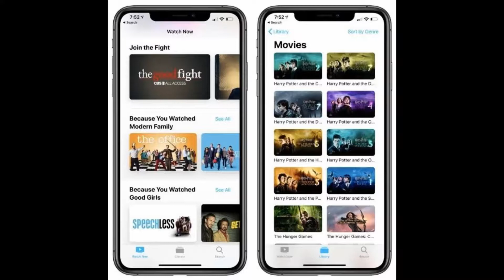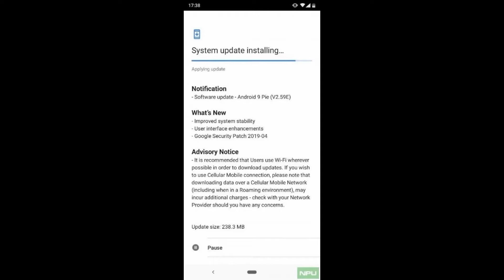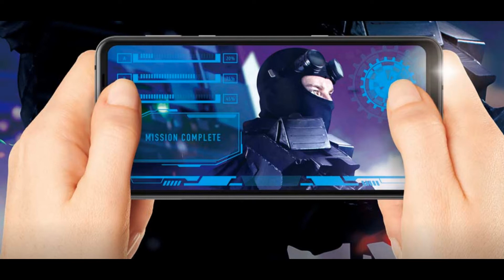Daily Dose - Apple iPhone XR 2019, Asus ZenFone 6, Dual Notch Smartphone, Airtel Live TV & More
Namaskar dosto swagate hey apkey apney channel Auto Gadgets Fry mey or aj ise Daily Dose mey hame deykhey gey Apple iPhone XR 2019, Asus ZenFone 6, Dual Notch Smartphone, Airtel Live TV, Nokia 8.1 update or bahute sare news.

Google Pixel 3a/3a XL

Zakk Speaker

Blaupunkt BH01

Noise Play SE

Nu Republic

Stuffcool Earbuds

Boat Rockerz 450

Boat Rockerz 640

Syska Earphone

Xolo ZX

Asus OMG Sale

Kodak TV

Amazon Echo Link AMP

Adcom Headphone

Stuffcool Power Bank

Xolo Era 5X

Amazon Echo Show

Canon Instant Camera

Asus TUF FX705DY

Asus TUF FX505DY

Amazon Kindle

Vu TV

Asus OMG Day

boAt Rockerz 480

JBL Go+

Audio Technica